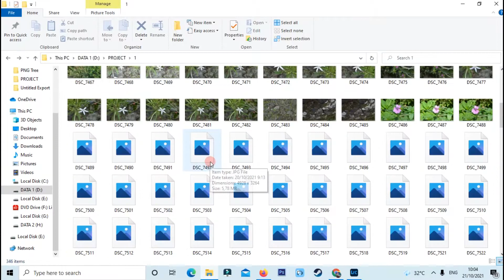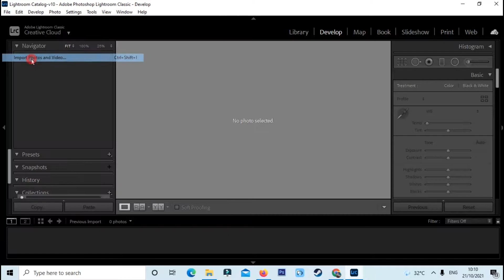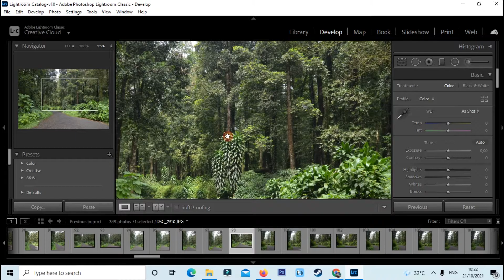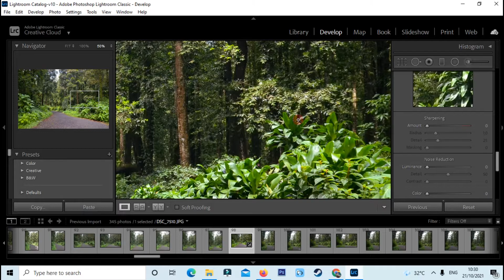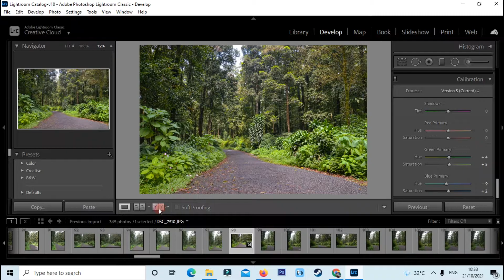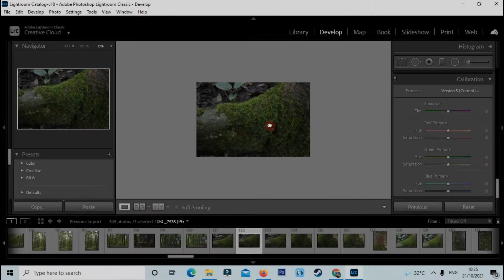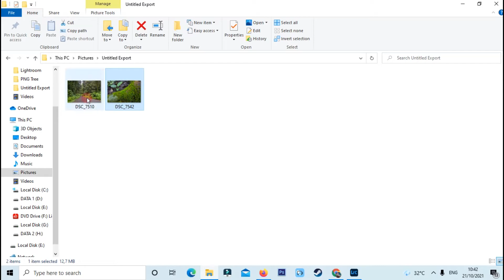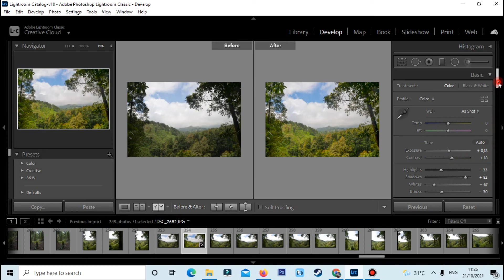Edit Foto Untuk Upload di Shutterstock | Adobe Lightroom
Pada video ini saya mengedit foto untuk saya jual di shutterstock. saya mengeditnya menggunakan adobelightroom. foto-foto yang saya edit bertema alam. silahkan tonton video tutorial cara edit foto menggunakan adobe lightroom dan jangan lupa untuk klik like share dan subscribe channel  @IT OTODIDAK.

Website Penghasil Dollar Yang 100% Membayar !!! (No Hoax) dapat uang dari internet.html

Membuat 11 vector "gents and ladies signs" untuk dijual di Microstok : Membuat 11 vector "gents and ladies signs" untuk dijual di Microstok